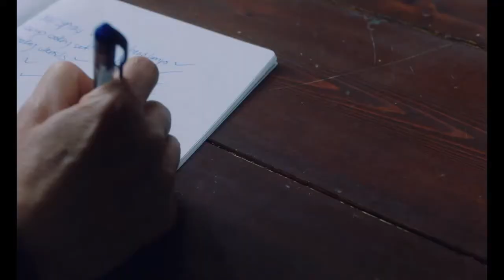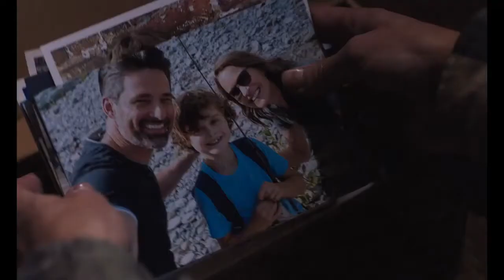Land - Drama Movie Trailer - 2021 - Robin Wright, Kim Dickens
Cast Land :
Robin Wright,
Kim Dickens,
Demián Bichir,
Warren Christie ,
Brad Leland ,
Barb Mitchell ,
Laura Yenga ,
Sarah Dawn Pledge ,
Jill Maria Robinson ,...

QUID FACIS =
engl. : What do you do ? Whats up ?
türk. : NE YAPIYORSUN ? NAPTIN MÜDÜR ?
deut. : Was machst Du so ? Was treibst Du so ?

İyi seyirler !